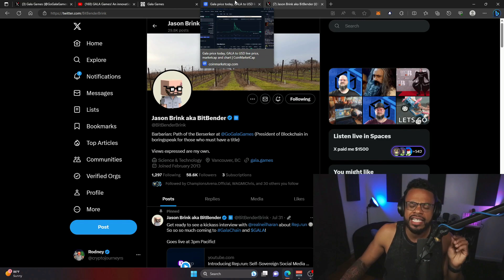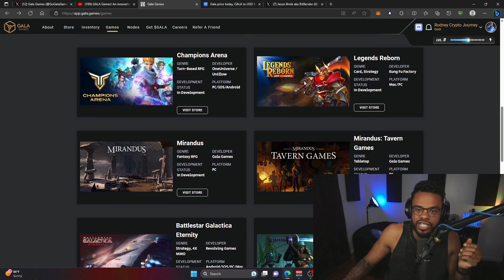GALA GAMES! 🚨Urgent message to all investors!🚨